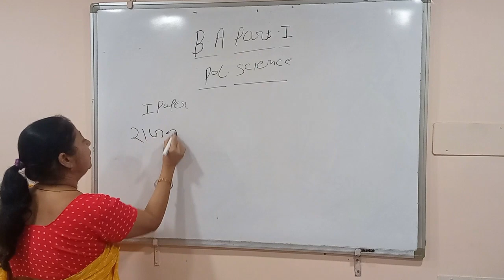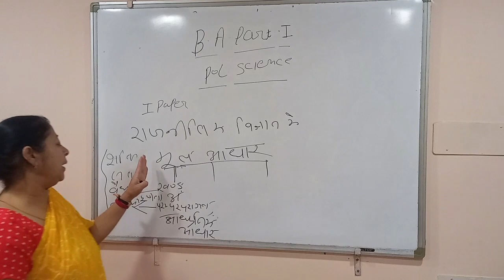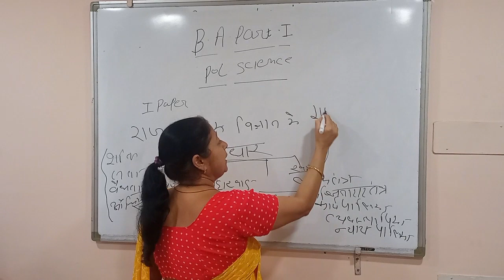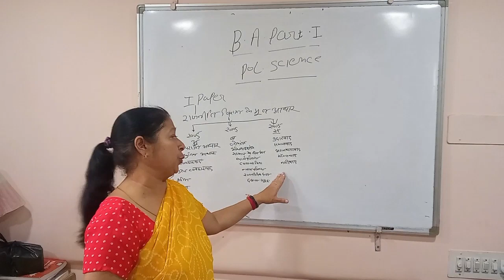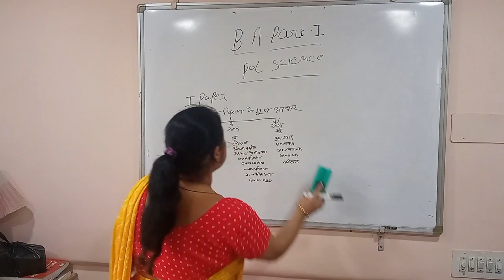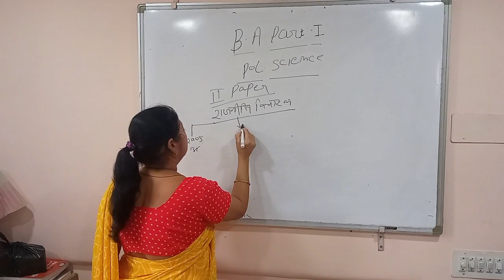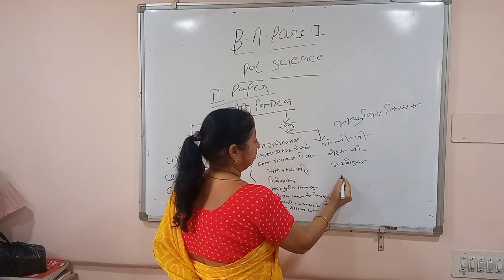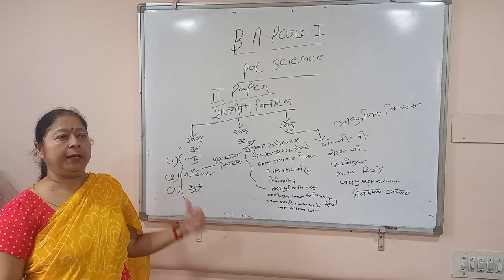B A PART I RAJASTHAN UNIVERSITY SYLLBUS | POLITICAL SCIENCE | 2023 24